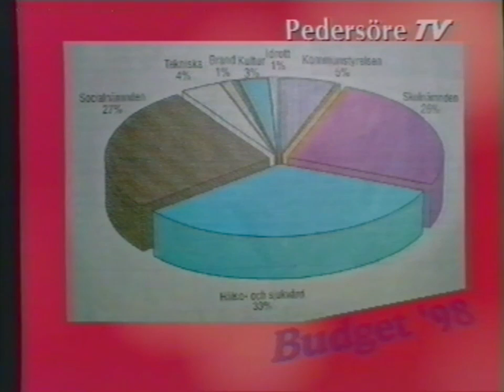Åsikter inför fullmäktiges budgetmöte - 15 December 1997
Pedersöre TV
Sänt: 15 December 1997